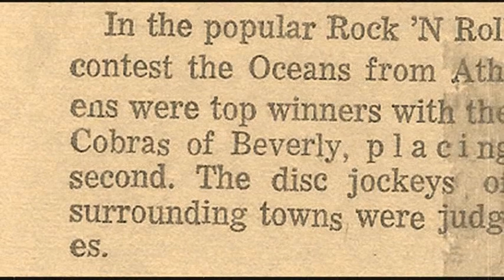The Oceans-“She’s Gone” .(December 1966.)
The Oceans were an obscure group out of Athens, Ohio who released this one 45 on the Pla Me label in December 1966.“She’s Gone” is a great, moody rock number with horns that actually help the arrangement. The singer snarls and yells out the lyrics, the guitar and rhythm is dense.

“She’s Gone” was written by the group. Mike Cunningham: vocals, also guitar and saxophone

  Ed Lonas: guitar

Richard Brown: bass, also trumpet (on “She’s Gone”)

Jim Dean: drums

They were from Athens, OH. The played mostly around the Athens & Belpre area in SE Ohio, from ’64 – ’67.